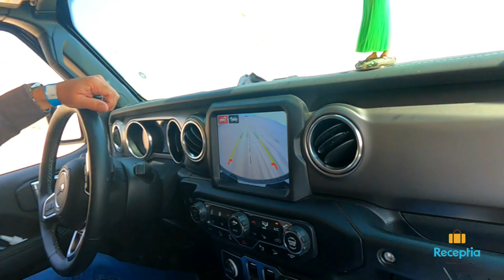Dunas de Samalayuca 2021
Canon SL3
Jeep Rubicon 2021